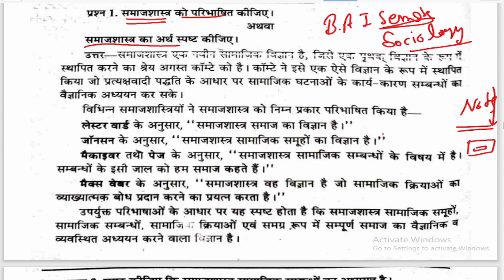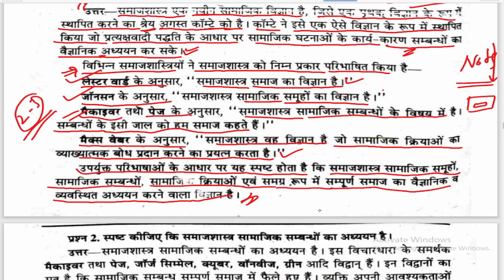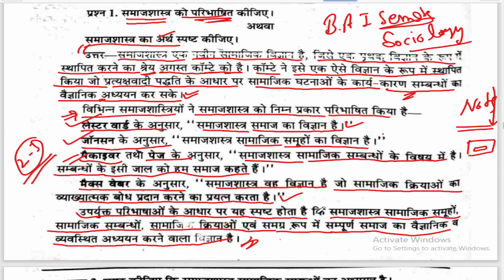समाजशास्त्र का अर्थ क्या होता है, समाजशास्त्र की परिभाषा, BA 1st Semester Sociology / important